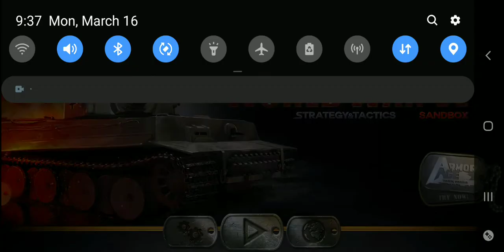WW2 sandbox unlocking Turkey!!! ( no not the Ottomen Empire but close)